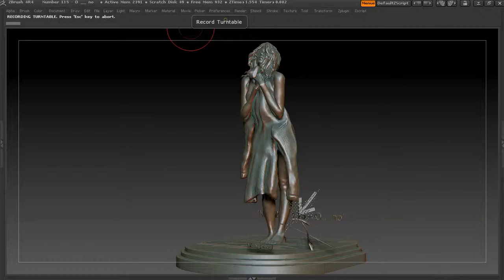Number 115 O no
'Number 115 - O ... no' - 3D Printing sculpture